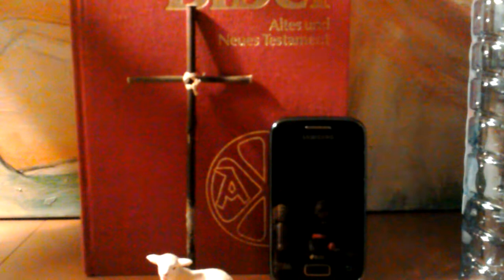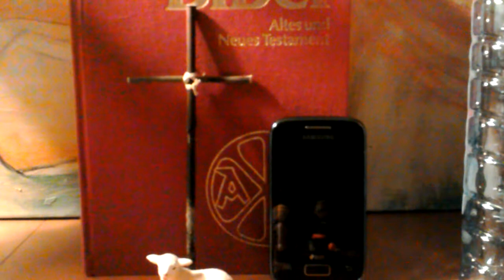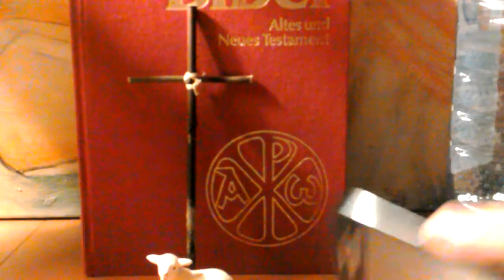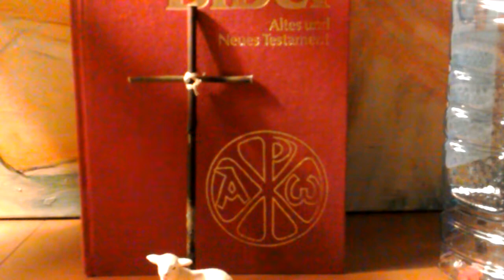Gibt es Beweise für die Existenz Gottes?